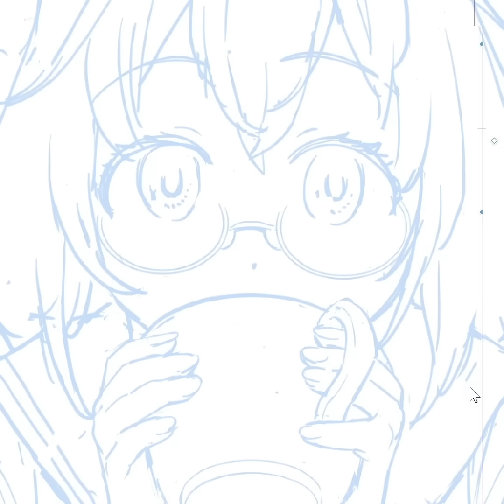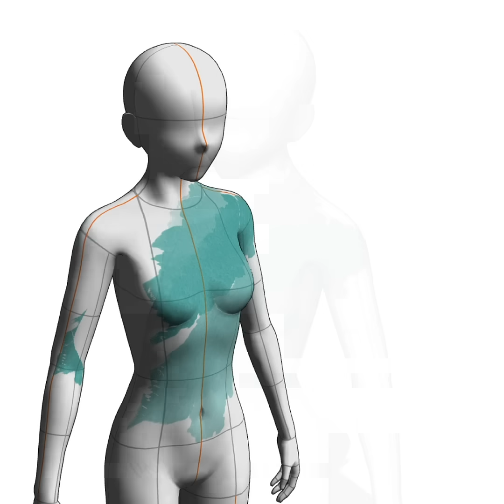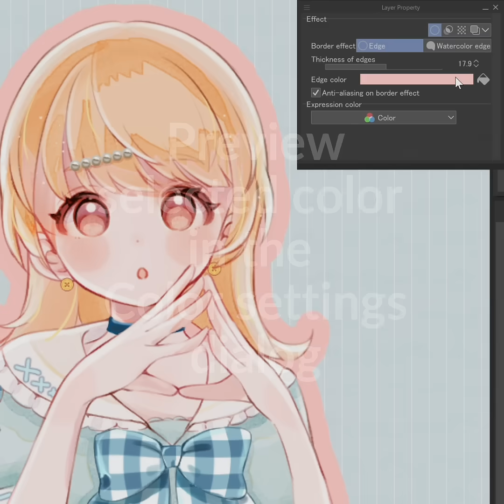New Features in Clip Studio Paint Ver. 4.0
Clip Studio Paint Ver. 4 is out now!
Get all the features added in 2024 plus...
- Puppet warp
- Snap to other objects when moving and transforming
- Draw on 3D figures and 3D primitives
and more!

A perpetual version and discounted upgrades are available, too.